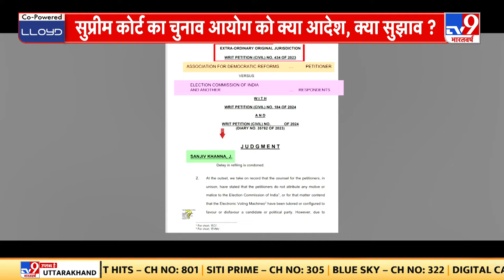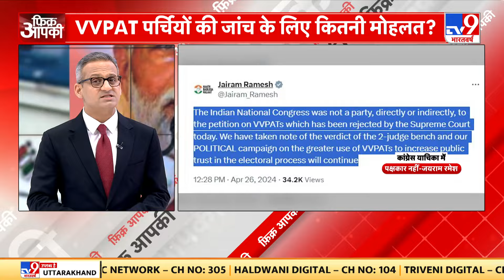Supreme Court Judgment: EVM VVPAT पर सुप्रीम कोर्ट का बड़ा फैसला, पर्चियों का 100 प्रतिशत मिलान नहीं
शुक्रवार को ईवीएम और VVPAT पर सुप्रीम कोर्ट ने अपना फैसला सुना दिया है. सुप्रीम कोर्ट के फैसले का सीधा मतलब है कि इस सिस्टम पर भरोसा करना होगा.